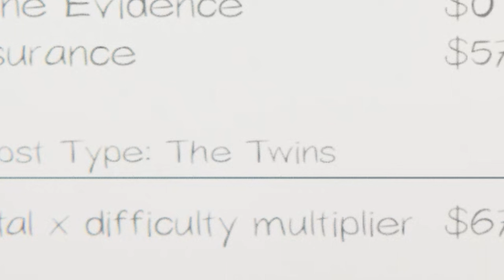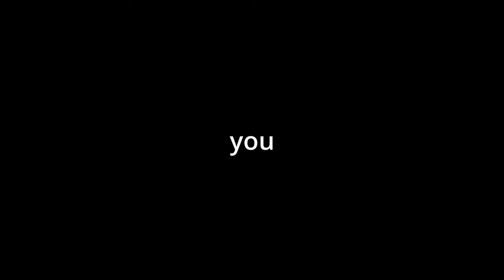How Ghost Hunters are Born | Phasmophobia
We played for 5 hours straight and this is what happened.
Phasmophobia funny moments.